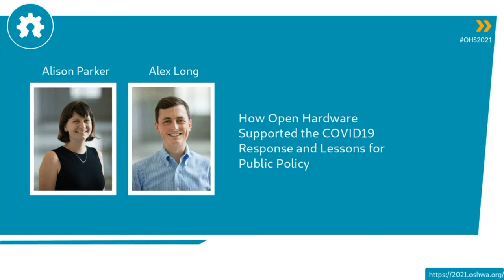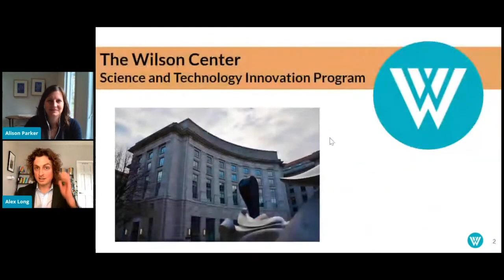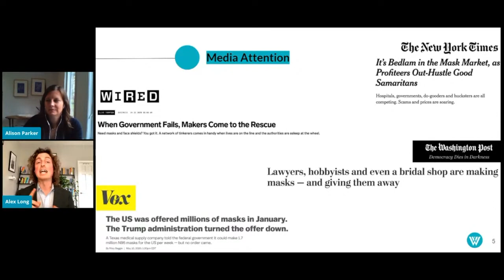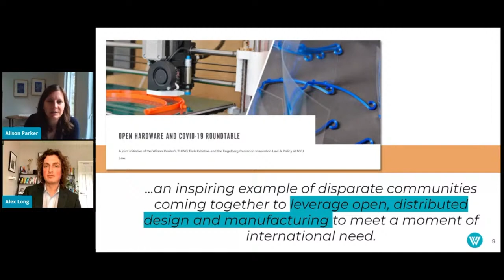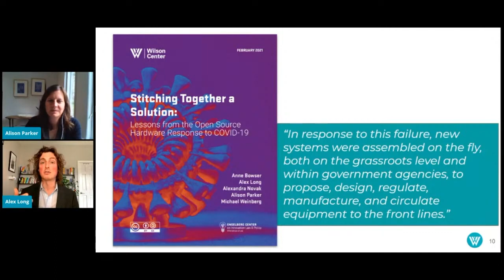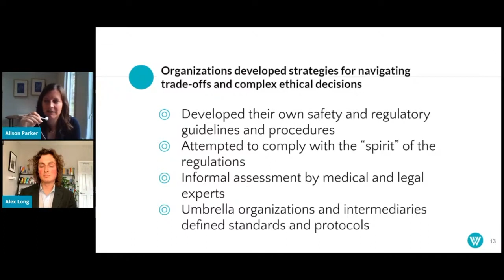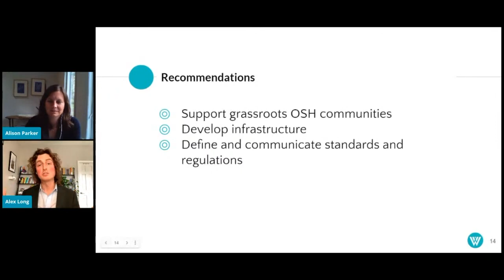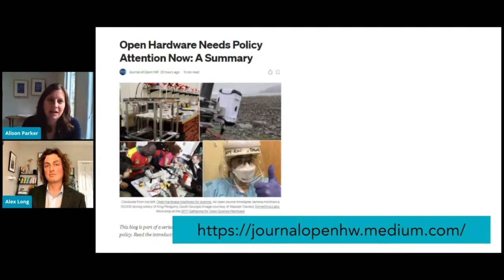How Open Hardware Supported the COVID19 Response and Lessons for Public Policy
Alison Parker and Alex Long of the Wilson Center discuss public policy lessons that can be drawn from the open hardware response to the COVID crisis.